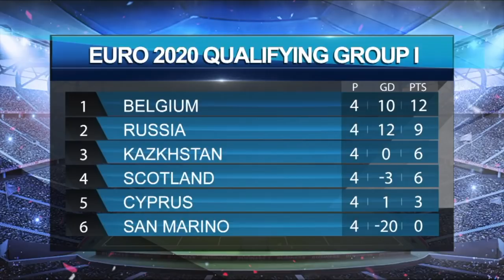Roughie: I Don't Buy McBurnie Cover-Up - The Football Show - Thurs 5th September 2019.